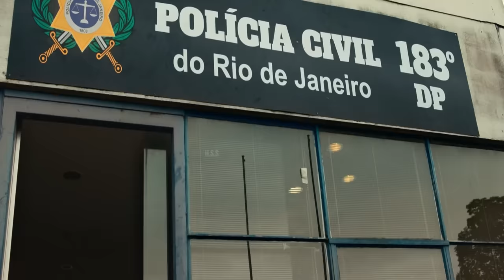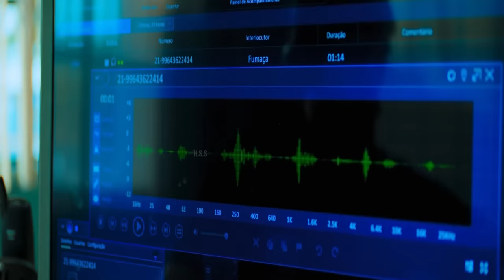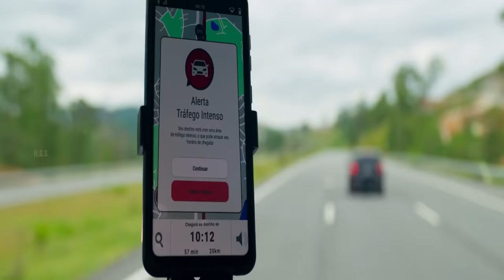Overhaul {2023} Netflix movie Review/Plot in Hindi & Urdu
When truck racer Roger loses everything, he receives a tempting but dangerous offer: to work as the getaway driver for a gang of thieves.

Film Credits

Genre: Action

Original Language: Portuguese (Brazil)

Director: Tomas Portella

Release Date (Streaming): Sep 27, 2023

Runtime: 1h 38m

Distributor: Netflix

Production Co: Gullane, Netflix Studios